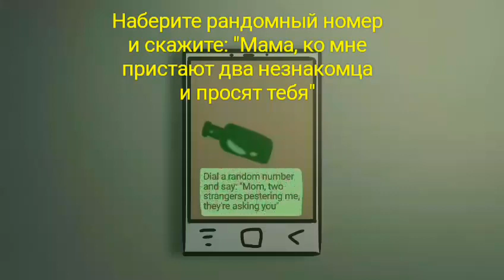"Крипхейдз: Начало начал" Сезон 1 | Эпизод 1 | Часть 1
Предупреждение:
Этот сериал не является каноном, он не продолжает никакие другие истории. Является исключительно фанатской работой, но в своей собственной мульти-вселенной.

Итак! Первая часть первого эпизода долгожданного сериала готова! Пожалуйста, оставляйте своё мнение в комментариях, буду очень рада читать)
Да, анимация не очень, у всех персонажей один автор озвучки, но это только начало. Посмотрим, что будет дальше.

Сделано с помощью IbisPaint X и VivaVideo PRO.
Автор сея "искусства" и фанфика: Mrs-Spring45.
Большинство персонажей от Scott Cawthon.
Дизайны и редизайны от Mrs-Spring45.
Фоновые звуки взяты из YouTube.

Наша группа ВК (где много спойлеров к видео, конкурсов и разных рисунков)